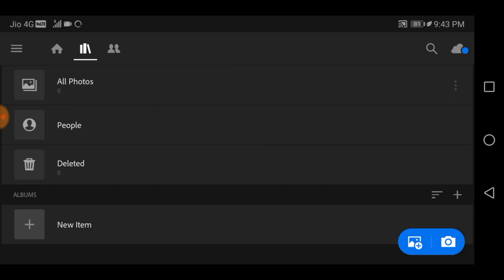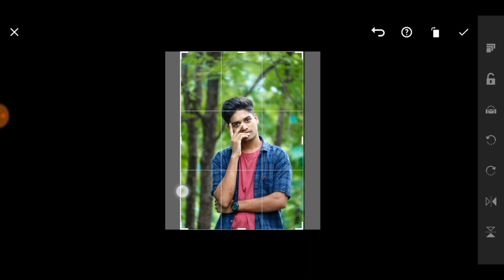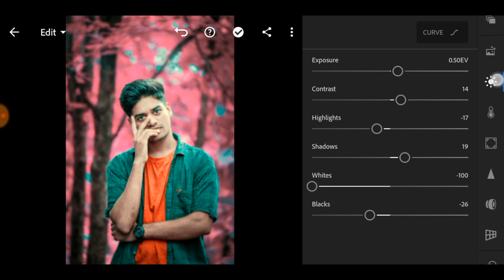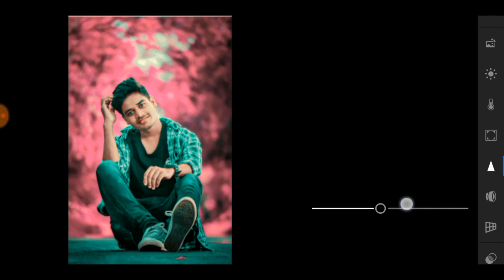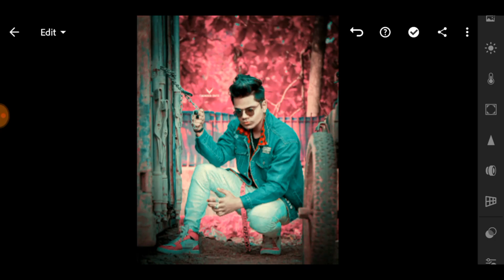Pink Lightroom Mobile Preset Free Download 🔥 |Pink Color Correction Tutorial in Lightroom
Pink tone Preset for lightroom, Lightroom Preset, Lightroom Mobile Free Preset, How to use lightroom preset, Pink color correction tutorial in lightroom, SK EDITZ, Lightroom Mobile Editing Tutorial, Pink Preset Download Lightroom, Lr free preset, Pink color grading in lightroom, Adobe Lightroom, Rk Editor Zone, Free Lightroom presets,

NOTE -  All Content Used Is Copyright To Rk Editor Zone,
Important Apps & More - - ⤵️